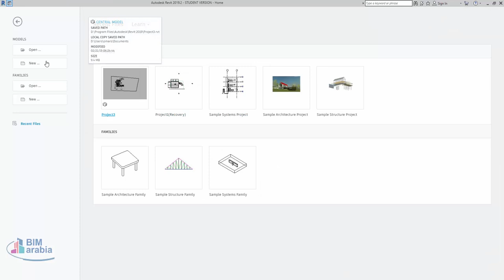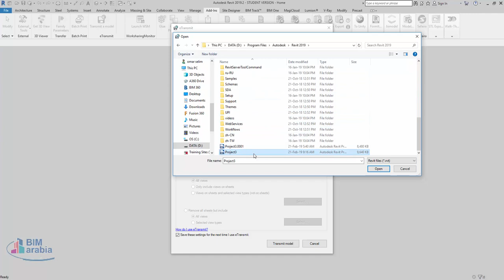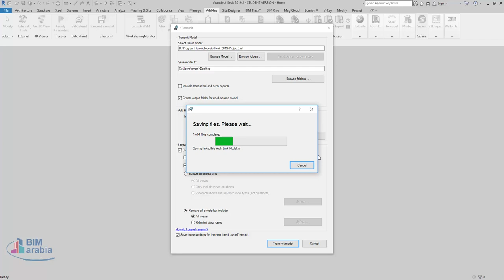03 eTransmit for Revit